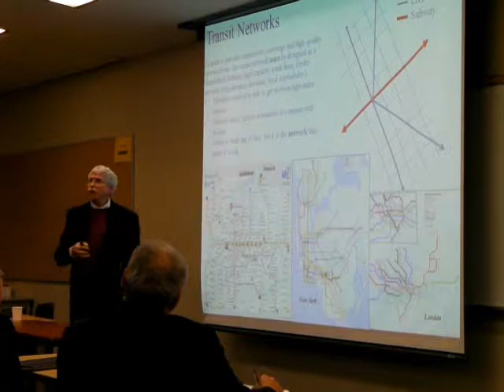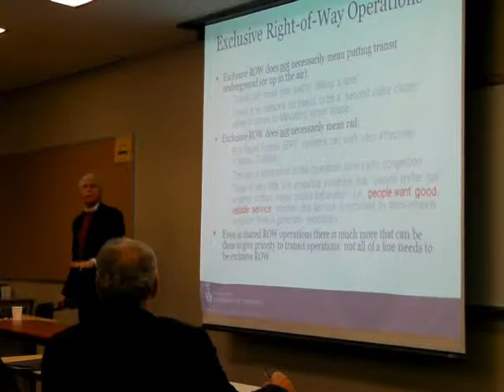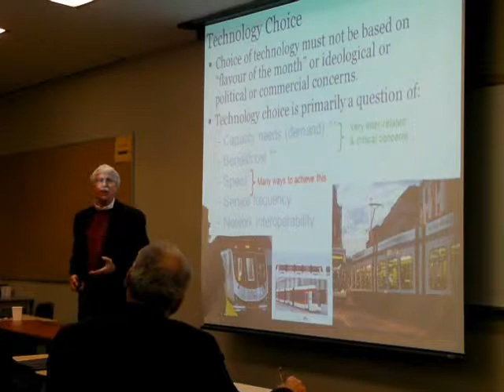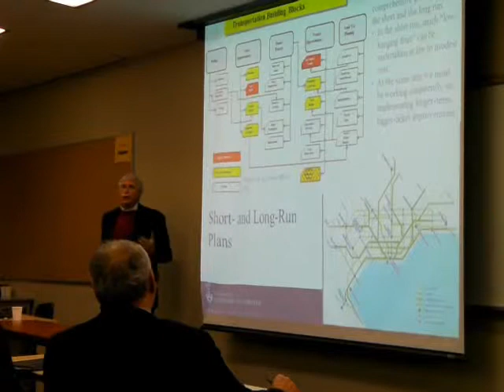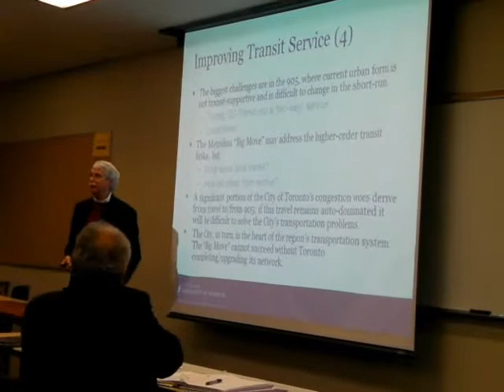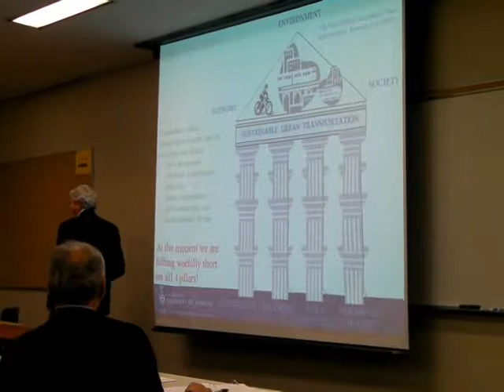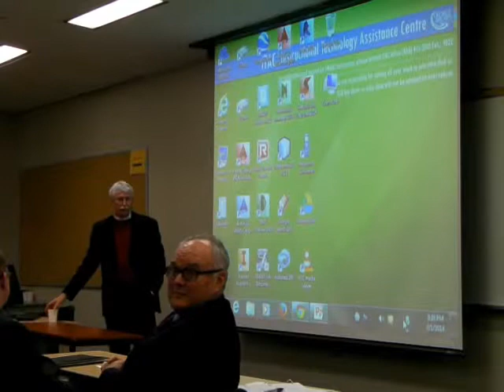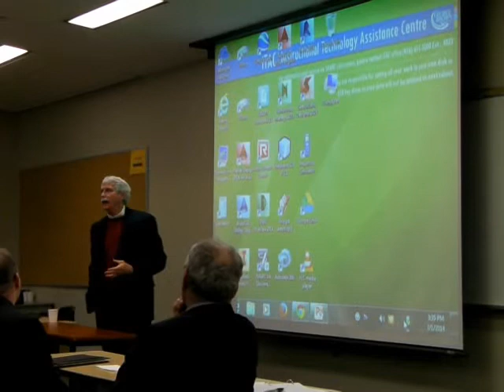Key Steps to Better Transit: Professor Eric Miller (Part 3)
Eric J. Miller is the Bahen-Tanenbaum Professor of Civil Engineering at the University of Toronto. His research interests include analysis of transportation - land use interactions, development and applications of disaggregate travel choice models, transportation energy/emissions modeling, and analysis of transit demand and operations. Professor Miller's presentation details the necessary steps and analysis in planning an efficient public transit system, with reference to the Greater Toronto Area. Professor Miller's slides are available as a video in this series.